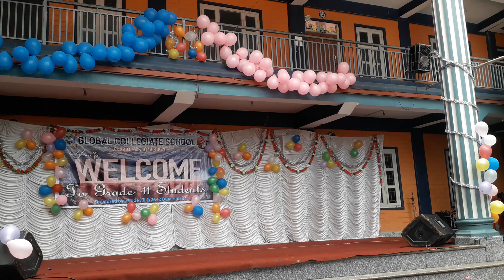Global Collegiate School Welcome programme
Welcome programme for class 11 students in global Collegiate School 2080/04/13